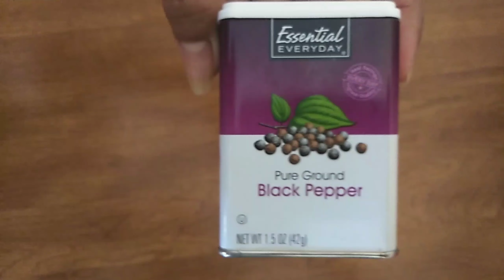LUMPIANG SHANGHAI ||EASY WAY TO MAKE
Lumpiang Shanghai || Lutong bahay

"INGREDIENTS"

500g Ground Pork
1pcs Carrot minced
1pcs big Onion minced
1pcs Garlic minced
¹/² cup Parsley minced
1tsp Garlic powder
1tsp Seasoning mix¹/² tsp Ground black pepper
1tsp fish sauce
2pcs Egg
3cup Cooking oil
50pcs lumpia wrapper